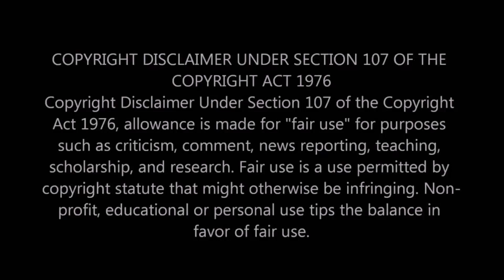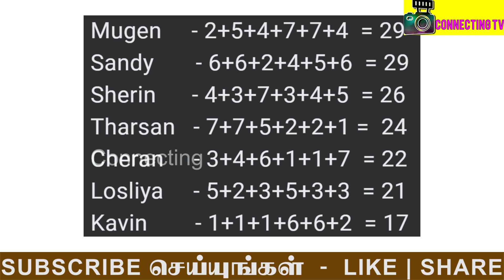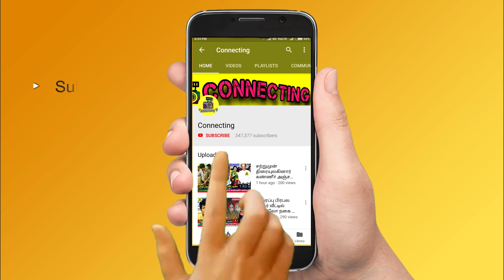தெளிவான கவின் முட்டை TASK-ல் கதறும் தர்ஷன் ! Bigg Boss Tamil 3 ! Vijay TV ! Bigg Boss 3 Tamil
தெளிவான கவின் முட்டை TASK-ல் கதறும் தர்ஷன் செய்ய நினைத்த கேவலங்கள் ! Bigg Boss Tamil 3 ! Vijay TV ! Bigg Boss 3 Tamil ! Tharshan Angry on Kavin Golden Egg Task at Ticket to Finale Task in Bigg Boss 3 Tamil ! Kavin & Tharshan Fight ! Tharshan & Kavin Fight ! Losliya & Kavin Fight ! Kavin & Cheran Fight ! Vijay TV Latest News ! Tharshan & Sherin Fight !  Losliya & Cheran Fight ! Losliya & Vanitha Fight ! Sandy Master | Kamal Haasan ! Interview ! Cheran ! Mugen Rao ! Tharshan ! Vanitha Vijayakumar ! Bigg Boss Tamil 3 ! Bigg Boss 3 ! Bigg Boss

Bigg Boss 3 Tamil - Next Level of Ticket to Finale Golden Egg Task - Kavin Game Play Gets Angry on Tharshan in Golden Egg Task and Tharshan Tried to Broken Kavin Golden Egg in a Wrong Way in Bigg Boss Tamil & Bigg Boss 3 Tamil

Bigg Boss 3 Tamil - Kavin Challenge to Tharshan For his Disgusting Behaviours at Golden Egg Task at Ticket to Finale Task and Kavin Angry on Tharshan Tried to Broken Losliya Golden Eggs in a Wrong Way and It's Turns Fight Between Kavin and Tharshan at Bigg Boss Tamil & Bigg Boss 3 Tamil

Bigg Boss 3 Tamil - Losliya Exposes Tharshan Lies and Particularly Targets Kavin at Golden Eggs Task in Ticket to Finale Task , Now Losliya Angry on Tharshan Plans in a Wrong Way to Broken Kavin Golden Eggs and Tried to Pushed Out From Ticket to Finale Golden Eggs Task in Bigg Boss Tamil & Bigg Boss 3 Tamil

Bigg Boss 3 Tamil - Cheran Exposes Tharshan Plan Against Kavin and Caught Sandy and Tharshan Disgusting Behaviours at Golden Eggs Task and Cheran Supports Kavin and Losliya to Win Ticket to Finale Golden Egg Task due to Sandy and Tharshan Played in a Wrong Way in Bigg Boss Tamil & Bigg Boss 3 Tamil

Bigg Boss 3 Tamil - Sherin Caught Tharshan and Sandy Behaviours at Golden Eggs Task at Ticket Finale Task in Bigg Boss Tamil & Bigg Boss 3 Tamil

Clash Between Kavin and Tharshan at Ticket to Finale Task in Bigg Boss Tamil & Bigg Boss 3 Tamil

Clash Between Losliya and Kavin after Ticket to Finale Task in Bigg Boss Tamil & Bigg Boss 3 Tamil

Clash Between Cheran & Kavin after Ticket to Finale Task in Bigg Boss Tamil & Bigg Boss 3 Tamil

Clash Between Sandy and Sherin at Ticket to Finale Golden Egg Task in Bigg Boss Tamil & Bigg Boss 3 Tamil

This Week Elimination Voting Result Out in Bigg Boss 3 Tamil